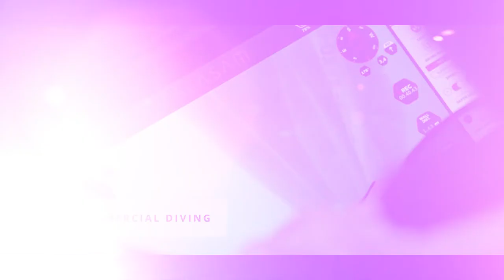North Marine - Commercial Diving Company | Marine services in Queensland Australia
North Marine - Commercial Diving Company for Queensland & Torres Strait.

North Marine is a prominent commercial diving contractor based in the Port of Cairns, Queensland.

Our dedicated commercial diving division offers a full suite of services throughout Queensland and the Torres Strait.

As a prominent dive contractor, our experience spans over 30 years in the region. All divers are ADAS qualified to ADAS level 2 or above. Works are conducted to AS/NZS 2299.1:2015 Standard for Occupational Diving and applicable insurances are held.

Our scope of work is broad and covers standard marine inspections all the way through to complex multi-tiered projects.

North Marine tailor solutions to all projects on the water. Contact our experienced staff to discuss your needs.

ABOUT NORTH MARINE - COMMERCIAL DIVING COMPANY IN CAIRNS, AUSTRALIA

North Marine is one of Queensland's leading marine support contractors.

Our suite of services includes tugboat charters (inc. tug and barge combinations), a commercial dive division, a fleet of support vessels for hire, remote area supply, shipping industry support, superyacht support, and boat mooring/anchor installation.

North Marine provides safe and efficient solutions. Over 30 years, our mission has remained strong – to support each client's productivity.

Headquarters are located in Cairns City, with a waterfront facility in the Port of Cairns, 'North Wharf', and office in Mackay.